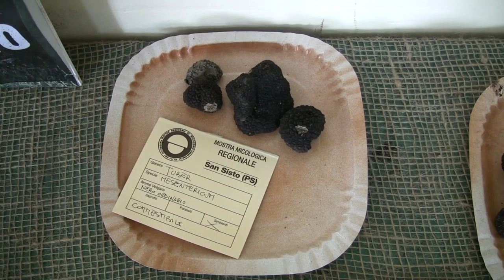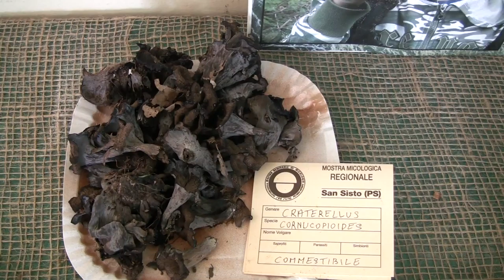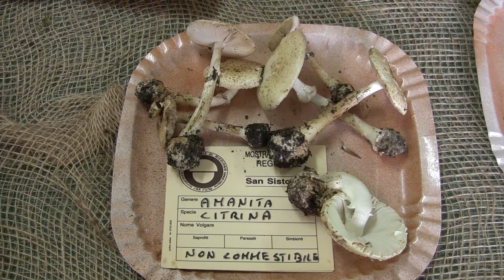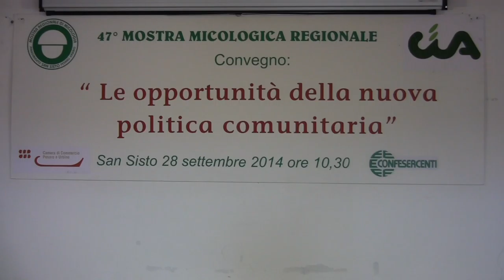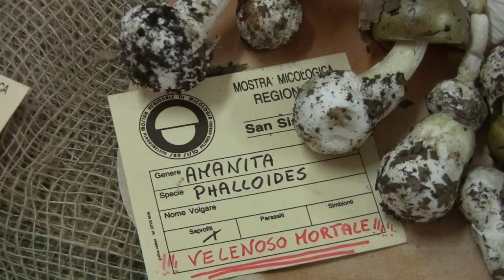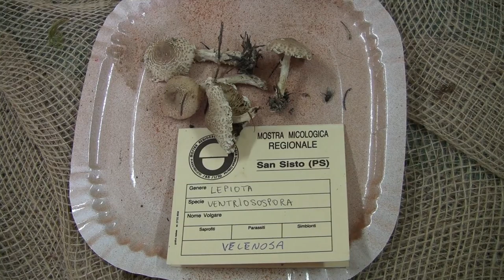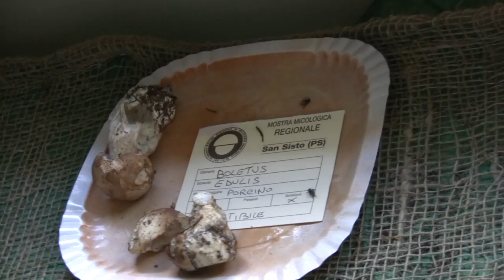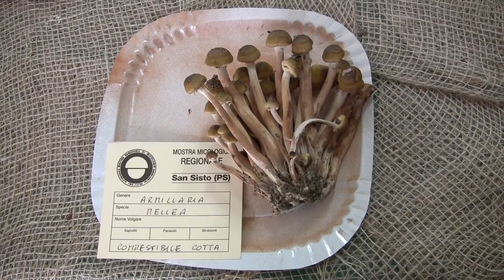47° Fiera e Mostra Micologica Regionale del Fungo San Sisto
Da meta' filmato un utile guida sui funghi.